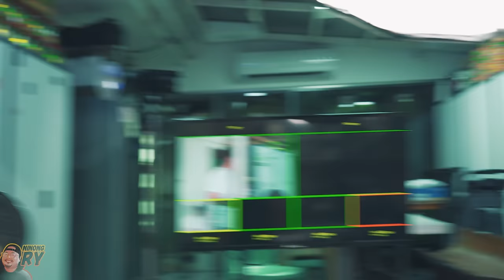BIBIMBAP 3 WAYS | Ninong Ry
Gwenchana? Gwenchana? Korean craze naman tayo mga inaanak. Sino mahilig sa Bibimbap diyan? Bibimbap 3 Ways simulan na yan!